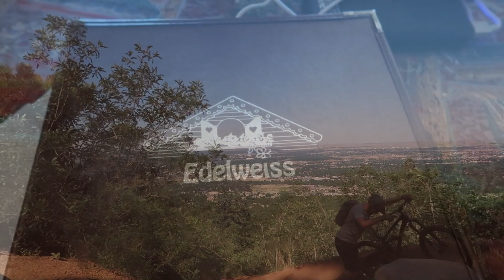Colorado Trip // Best Acaii Bowl, Lots of hiking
Here's the next video from our Colorado Trip. On these two days we Kate had her first soccer game and we hiked the 7 bridges trail and Garden of the Gods. We also went to this acaii bowl place callled Ola Juice Bar, which has the BEST ACAII BOWLS EVER!!! If you're ever in Colorado Springs, go there.